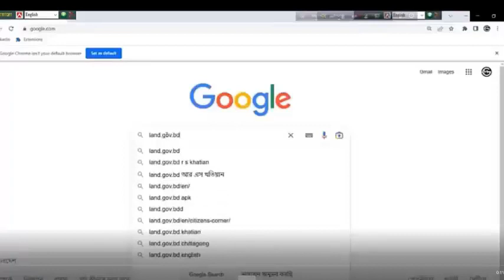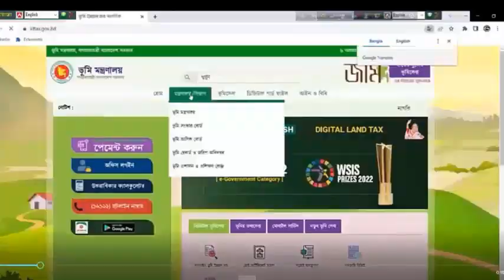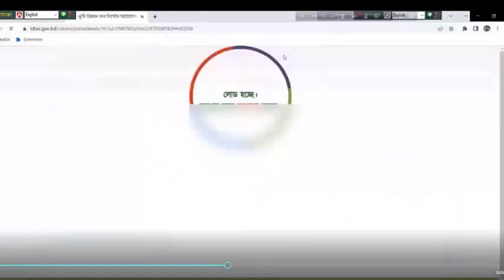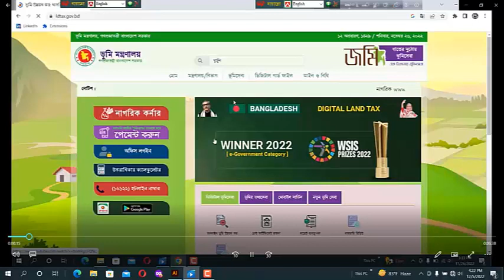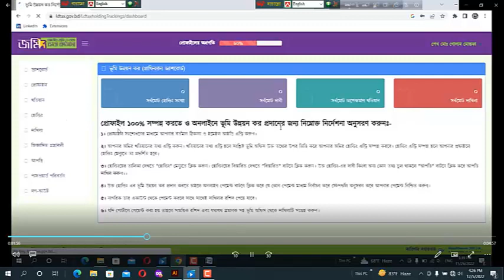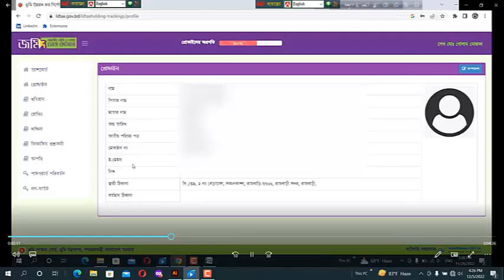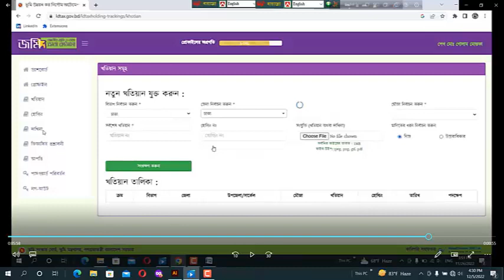ঘরে বসেই অনলাইনে জমির খাজনা কিভাবে দিবেন | ভূমি উন্নয়ন খাজনা দেওয়ার নিয়ম golammostafamarketingplace!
Follow on Social:
অনলাইনে খাজনা পরিশোধের নিয়ম - অনলাইনে খাজনা দেওয়ার নিয়ম
ঘরে বসেই জমির খাজনা কিভাবে অনলাইনে দিবেন ভূমি উন্নয়ন কর

অনলাইনে জমির খাজনা / ভূমি উন্নয়ন কর দেওয়ার নিয়ম !
জমির খাজনা অনলাইনে কিভাবে দিতে হয় | How to pay khajna |
অনলাইনে ভূমি উন্নয়ন কর পরিশোধ ও দাখিলা রশিদ প্রিন্ট
জমি বা বাড়ীর খাজনা দিন মাত্র ৩ মিনিটে বিস্তারিত ভিডিওতে
অনলাইনে ভূমি উন্নয়ন কর / খাজনা কি ভাবে দিবেন | পর্ব-২ | online
অনলাইনে জমির খতিয়ান যাচাই করার নিয়ম ২০২২ । জমির পর্চা বের
জমির খাজনা অনলাইনে কিভাবে দিতে হয়? How to pay khajna online
Khajna Payment In West Bengal ||How To Make Payment For
অনলাইনে ভূমি উন্নয়ন কর ব্যবস্থাপনা সিস্টেম । ভূমি উন্নয়ন কর নিবন্ধন করার নিয়ম । ভূমি উন্নয়ন খাজনা